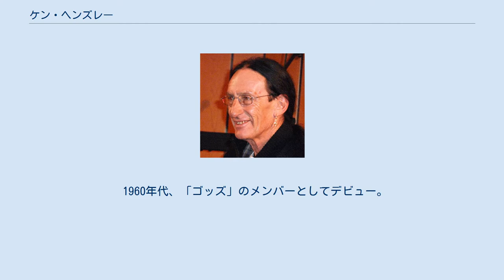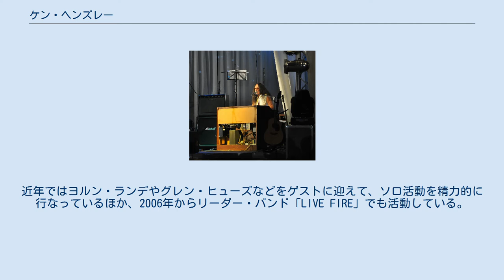ケン・ヘンズレー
ユーライア・ヒープのメンバー
ケン・ヘンズレー（Ken Hensley、1945年8月24日 - 2020年11月4日）は、イングランド出身のミュージシャン。
オルガニスト、マルチプレーヤー、音楽プロデューサー。
 ブリティッシュ・ロックバンド「ユーライア・ヒープ」の元メンバーとして知られる。
 1960年代、「ゴッズ」のメンバーとしてデビュー。
ほか「ヘッド・マシーン」(1969年)、「トー・ファット」(1970年)といったバンドに短期間在籍。
 1969年、「ユーライア・ヒープ」の創設メンバーとなりメイン・コンポーザー、キーボーディストとして活躍した。
ヒープ脱退後の1980年代は「ブラックフット」などに参加。
以降ソロ活動に専念する。
 2000年代には、「ユーライア・ヒープ」の旧メンバーであるジョン・ウェットンや、ジョン・ロートンとのコラボーレーション・ツアーを行った。
近年ではヨルン・ランデやグレン・ヒューズなどをゲストに迎えて、ソロ活動を精力的に行なっているほか、2006年からリーダー・バンド「LIVE FIRE」でも活動している。
 ユーライア・ヒープ時代は、個性的なソングライティングで主導権を握り、「ディープ・パープル」のジョン・ロードらと並ぶ、1970年代ハードロック界のハモンドオルガン奏者として知られた。
 2020年11月4日、スペインにて死去、75歳。
翌2021年3月、遺作となるソロアルバム『My Book of Answers』をリリース。
 オリジナルアルバム ライブアルバム / 映像 コンピレーション